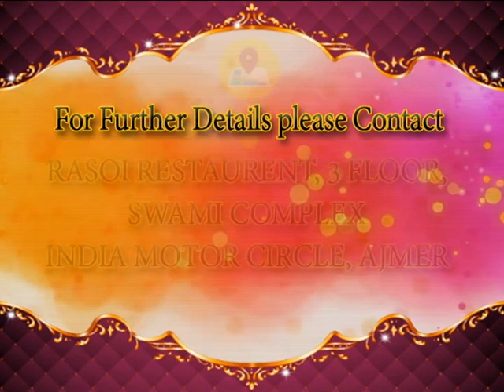BIG KHABAR - चोरों ने पुलिस का घर भी नहीं छोड़ा चोरी करने में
मिलन नगर जनाना रोड सूने पड़े मकान में दिनदहाड़े चोरों ने बोला धावा करीब 200000 का माल लेकर फरार पीड़ित ने की शिकायत सिविल लाइन थाना पुलिस कर रही
चोरों ने पुलिस का घर भी नहीं छोड़ा चोरी करने में
अलवर गेट थाने में तैनात महिला पुलिस कॉन्स्टेबल दुर्गेश के घर हुई चोरी । चोर 2 लाख रुपए के गहने सहित हजारो की नगदी चुरा  कर हुए फरार ।